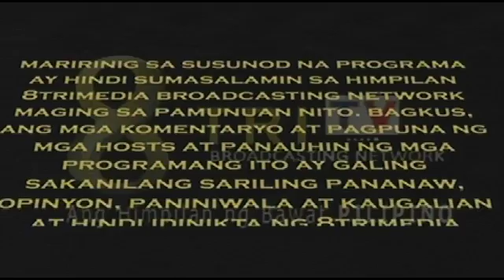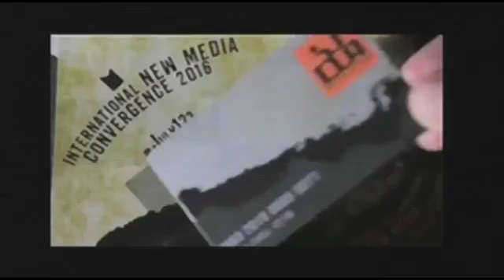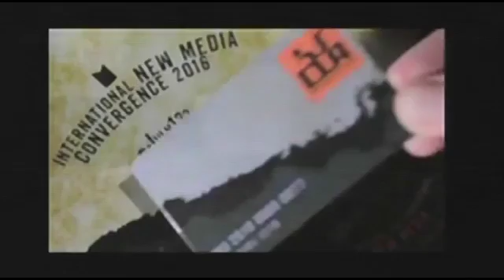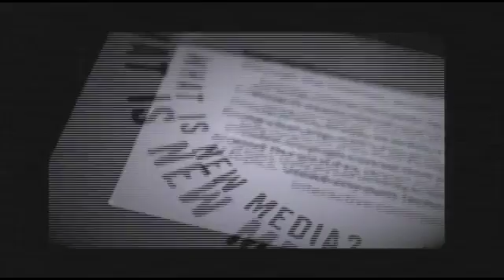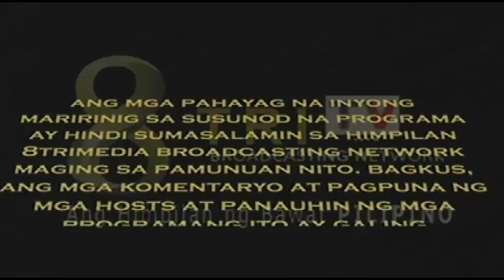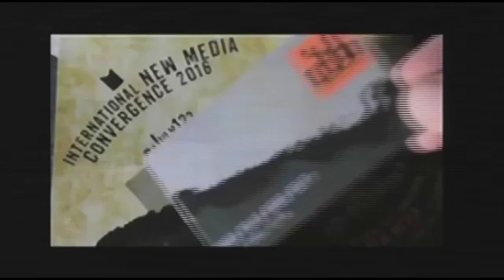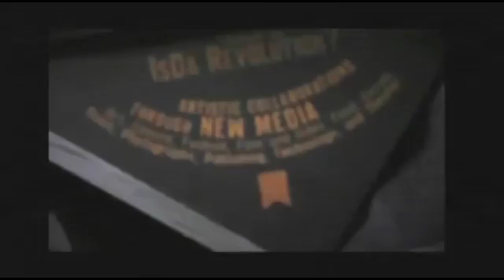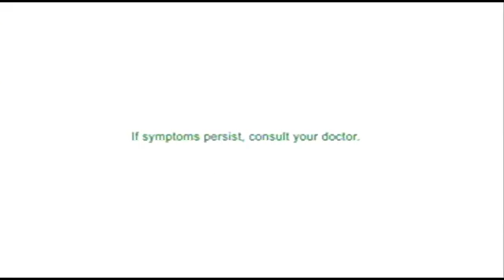OTSO DIRETSO JUNE 16 2016